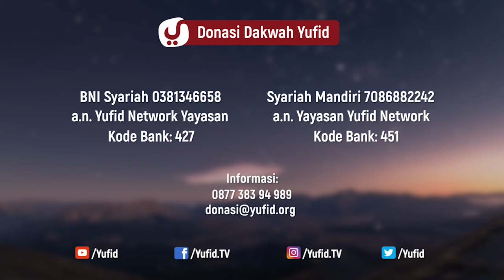Dipuji karena Amal Sholeh termasuk Riya? - Ustadz Ali Musri Semjan Putra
Riya dalam beribadah atau perbuatan riya merupakan di antara perusak amal. Di antara contoh sifat riya atau contoh riya dalam ibadah adalah ibadah yang mengharapkan pujian manusia. Sehingga ketika beramal sholeh hendaknya diperhatikan apakah tujuan ibadah nya adalah ibadah karena Allah, mengharap ridha Allah ( mengharap pahala dari Allah ) atau mengharapkan pujian manusia.